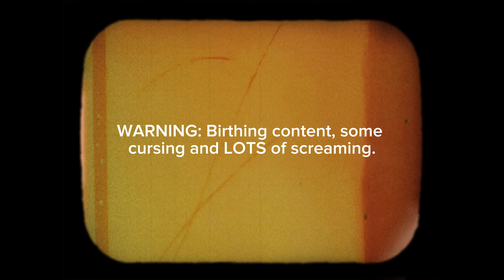Home Water Birth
At last… quick snippet of my labor/delivery! Oh how I thought i could breath through it BEFORE actually being in the thick of it.. EVERYONES experience is different.. if you could do this in your sleep or however way you could do it that differs from my experience.. i applaud you. Call me a little b!@+ch if you want but i could NOT deal with the pain! but i got through it and brought my baby earth side. its been an incredible 3 months since. Shes such a calm happy baby and im loving my mom era. Its brought so much healing for me and i am enjoying these moments best i can before she gets bigger. Let me know if you have done a home birth or would try one! Also how was YOUR labor and delivery experience?? Thank you watching 🫶🏼